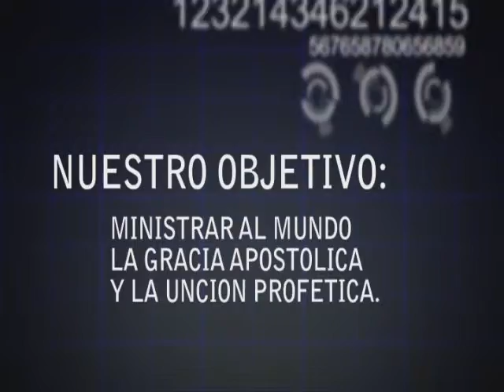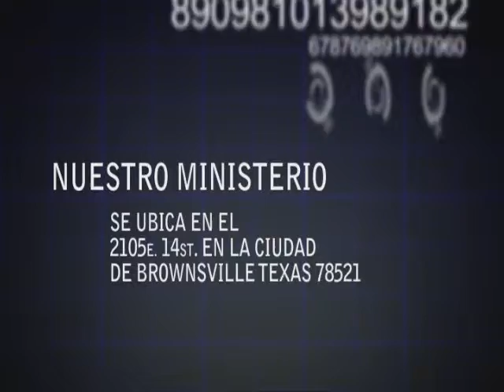APOSTOL GENOVEVO IZAGUIRRE HERENCIAS 6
Un video del Avivamiento que se derrama cuando el ministerio Mision Divina ministra en diferentes lugares del mundo, por medio del Pastor Apostol Dr. Genovevo Izaguirre, fundador del ministerio Mision Divina, con Iglesias en muchas partes dle mundo, y usado poderosamente por la mano de Dios, Si decea mas informnacion ho una visita.